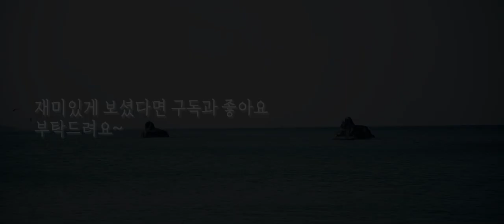밀워키 M18 BOS125 5" 원형 샌딩기 리뷰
밀워키 M18 BOS125 5" 원형 샌딩기 리뷰입니다.
본 영상은 밀워키 코리아의 제품지원으로 제작한 영상입니다.

BGM 정보

 • [무료한국노래Playlist] ...